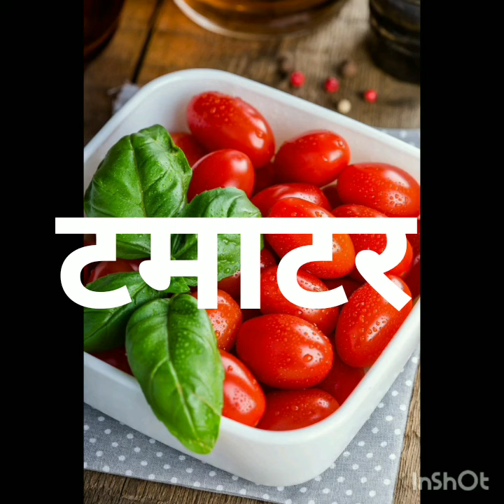फेशियल कर लेंगे तो पार्लर जाना भूल ही जाएंगे,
FACEPACK |MOST EASIEST FACEPACK |FREE MEI AT HOME BANANEWALA FACEPACK. |BEAUTYTIPS |beauty-skin

कॉफी फेशियल कर लेंगे तो पार्लर जाना भूल ही जाएंगे,पैरों को गोरा कैसे करें,पैरों का कालापन दूर करें,पैरों को गोरा करने का तरीका,रंग गोरा करने का घरेलू नुस्खे,काले दाग धब्बे जड़ से खत्म करें,coffee में बस ये चीज मिलाकर लगालो,natural face wash चेहरा गोरा साफ़ बेदाग़ करने के लिए,प्राकृतिक फेस वाश,अनचाहे बाल से छूटकारा,कालापन मिनटों में ख़त्म,1 दिन में चेहरे का कालापन खत्म,झुर्रियों से छुटकारा कैसे पाएं,ना-कोई सीरम) अगर सोने से पहले चेहरे पर लगाओगी तो मेल